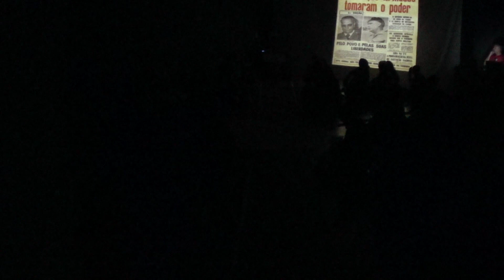2016 006 025 Primeiro Como Tragédia 4 Camera Fixa